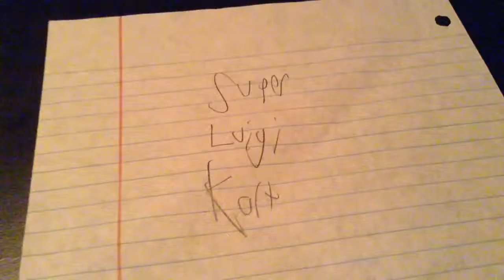3DU's Birthday & ????? ?????: Kirby And The Rainbow Curse Gameplay Ft Enmanuel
We got Kirby and the Rainbow curse, Luig and Toad amiibo figures, a special guest that we had in brawl, and some new footage of a new game named Super Luigi Kart for 3DU's birthday.